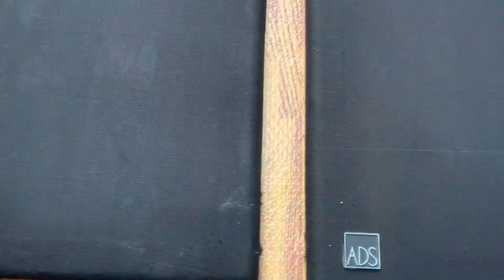Đôi loa Mỹ bass 25 bán rẻ hơn cả loa Nhật. Chất âm vượt xa loa Nhật. Lh 0975884009